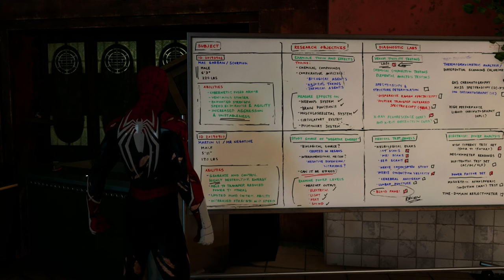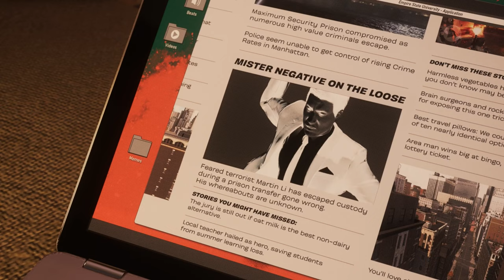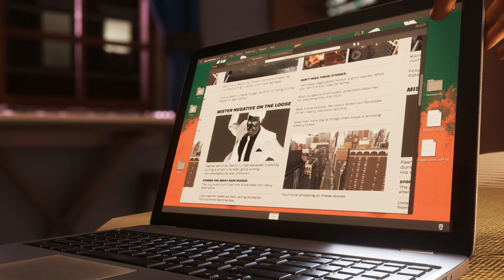QARA PİŞİK | Marvel's Spider-Man 2 #5